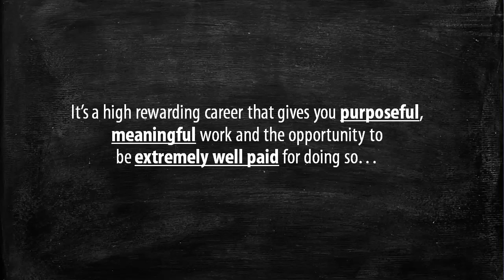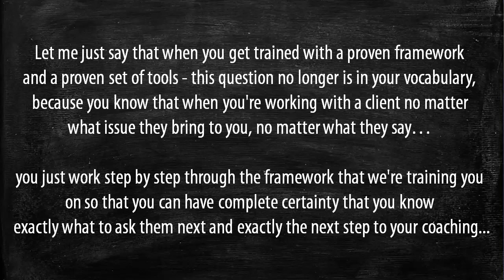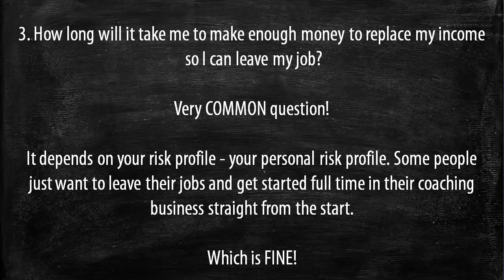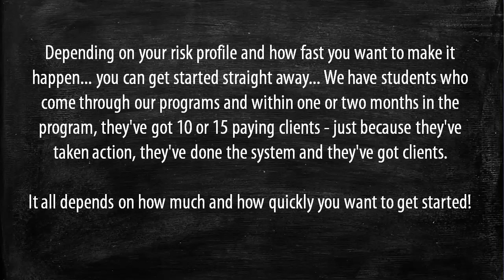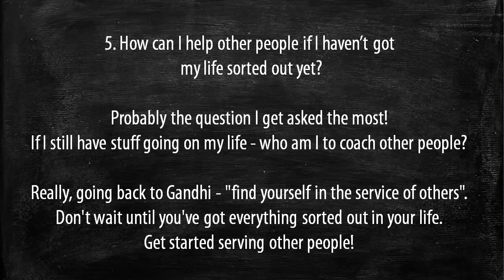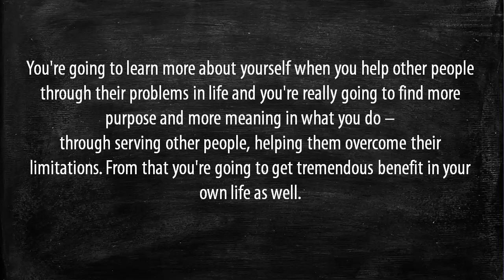Top 5 Questions From Aspiring Life Coaches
Becoming a life coach can be daunting for a lot of people.

They don't know how to get started, they don't know if it's something they could be really good at, and for some people, they aren't really sure if they want to do it in the first place.

But exploring the coaching opportunity is definitely worth it. It's the 2nd fastest growing industry worldwide (according to a recent survey) and there are many great reasons why waves of people are looking for alternatives to their 9-5 job.

And coaching is one of the best alternatives you'll find. 👍

It's a highly rewarding career that gives you purposeful, meaningful work and the opportunity to be extremely well paid for doing so.

I'm Rob Mason, Head of Coaching and Training at Authentic Education.

And in listening to and mentoring all the new and aspiring coaches who come through our programs: here are the top 5 most common questions I get about coaching.

1. Am I going to be good enough to do this? 0:48
2. How am I going to get clients? 1:28
3. How long will it take me to make enough money to replace my income so I can leave my job? 2:41
4. Who's done it before me? 3:43
5. How can I help other people if I haven't got my life sorted out yet? 4:25

Want to create a fulfilling lifestyle helping people? Sign up for our FREE 1-day online course called, How To Become A Highly Successful Coach"! For all the details and to reserve your free spot, click here.

MORE FREE STUFF! 🙌 Want access to over $400 worth of marketing, business and personal development resources?